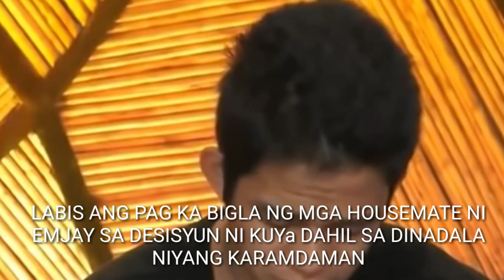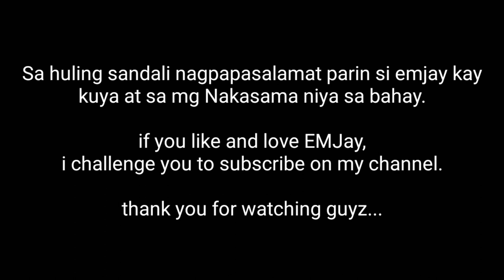SAKIT NI EMJAY TUKOY NA I PBB OTSO BAHAY NI KUYA 2019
PPB HOUSEMATE EMJAY ALAMIN ANG TUNAY NIYANG SAKIT.